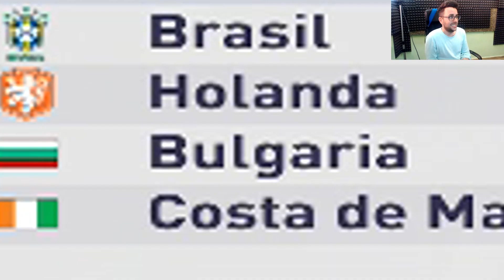NO TENDRÍA QUE HABER TOMADO ESTA DECISIÓN | FIFA 18 Modo carrera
Hola, nuevo gameplay de fifa 18 modo carrera jugador, donde veréis toda la temporada, increíble pero han humillado a robradinho en el Milan, lo entenderéis viendo el vídeo.